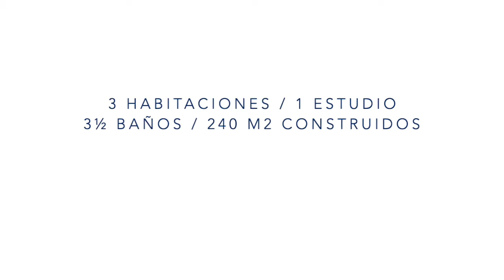SANTA ANA I - VENDO ESPECTACULAR CASA CON VISTA AL LAGO - 240m2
Espectacular y acogedora casa de una sola planta con vista al lago en conjunto residencial en uno de los sectores más exclusivos de La Sabana, a pocos kilómetros del Centro Comercial Fontanar y la Clínica de Marly.

Sala comedor independientes con grandes ventanales, 3 amplias alcobas cada una con su baño independiente, estudio, altillo para family room, baño social, terraza cubierta, cocina integral, zona de ropas, cuarto y baño de servicio, parqueadero para seis carros. El buen diseño de esta casa le permitirá disfrutar la vista al lago desde diversas áreas.

El conjunto tiene acceso directo al Centro Comercial Centro Chia y a la Capilla Santa Ana. Además le ofrece amplias zonas verdes, vigilancia 24/7 y sistemas electrónicos de seguridad, senderos peatonales, senderos de trote, 2 canchas de squash, 3 canchas de tenis, cancha de microfútbol, cancha múltiple, gimnasio, parque infantil, y amplio salón comunal.

!Esta casa es el lugar ideal donde podrías disfrutar con familia y amigos de bellos atardeceres y el sonido relajante de la fuente de agua en el lago!
Descripción del sector

La Milla de Oro es considerado por algunos el sector de mayor valorización en Colombia. Caracterizado por su amplio desarrollo de infraestructura y urbanismo y la incursión de centros comerciales, hoteles, oficinas, consultorios y una gran variedad de restaurantes de comida local e internacional.